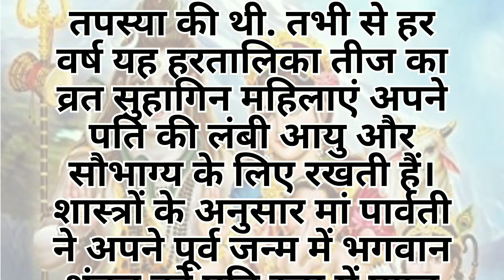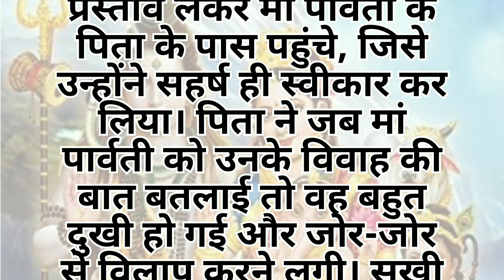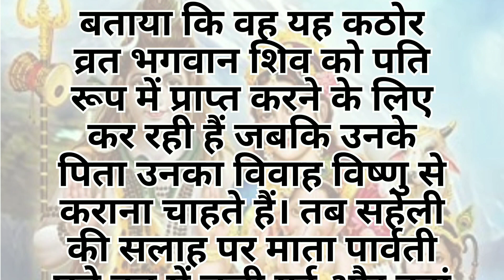तीज हरतालिका की पौराणिक कथाsuvichar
तीज हरतालिका की पौराणिक कथाsuvichar lessonablestory motivational# तीज सौभाग्य